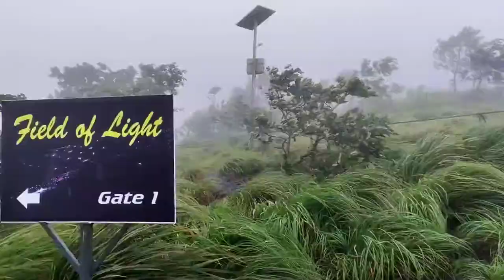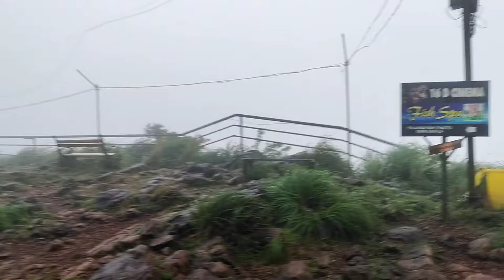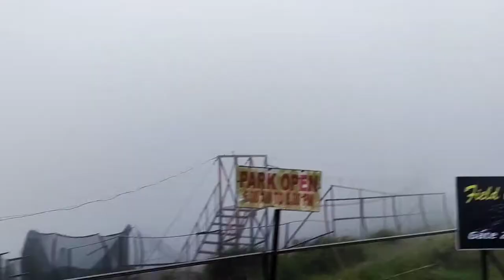PICNIC TO PALAKKAYAM THATTU|VIMAL JYOTHI ENGINEERING COLLEGE|KANNUR|KERALA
The people of Kannur take pride in the magnificent view of Palakkayam Thattu. For them, it’s their own, this popular tourist destination, located at a distance of 28 km from Thaliparambu on the way to Coorg.

Many come here to celebrate the holidays.

The valley of Palakkayam Thattu, which grabbed fame recently on social media, is popular for a cave named Ayyanmada Thurangam, which is believed to be the evidence of once existed Buddhist culture in the area.Palakkayam Thattu is lined by rubber and cocoa trees planted by migrants from Central Kerala. This place is also known as Kottayam Thattu, as it is mainly inhabited by the people from Kottayam.

The view of the golden sunset is a must-see. It is as if the sun were setting on the palm of your hand.

The ticket counter at the check post welcomes you to the Palakkayam Thattu. Enter through the gate and the bamboo groves to the hilltop. The eastern villages of Thaliparambu can be seen on the iron benches near the barricaded ridge. The row of cliffs, the adventure park, the tents, and the viewpoint are just some of the attractions there. It is a must-visit location for those who love trekking and adventure tourism. Several waterfalls (in the rainy season) and mountain ranges add to the beauty of Palakkayam Thattu.